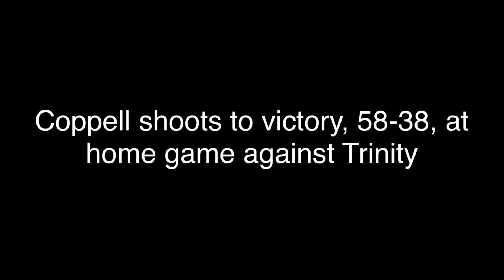Coppell shoots to victory, 58-38, at home game against Trinity